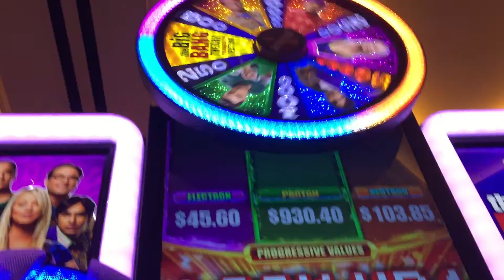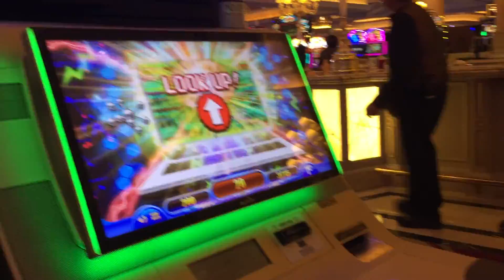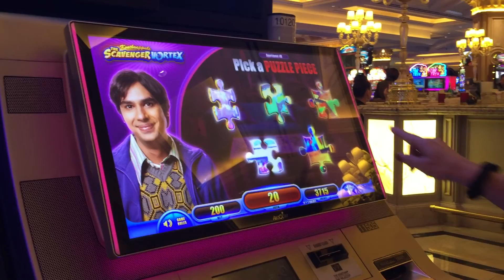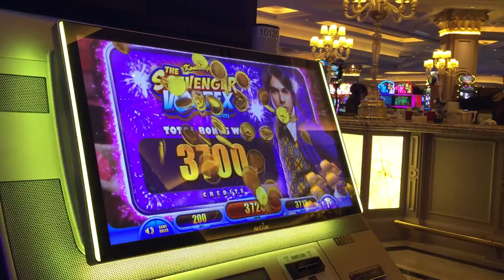Big Bang Theory slot Bonus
Big Bang Theory bonus $2.00 bet at Venetian  Las Vegas